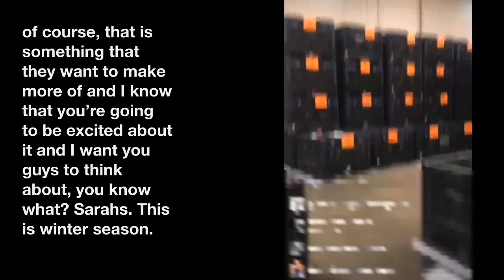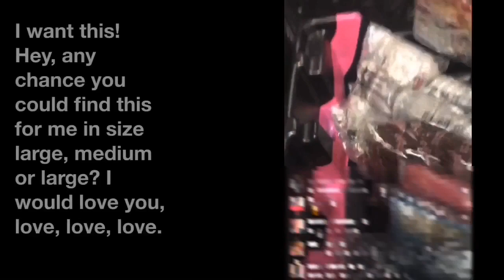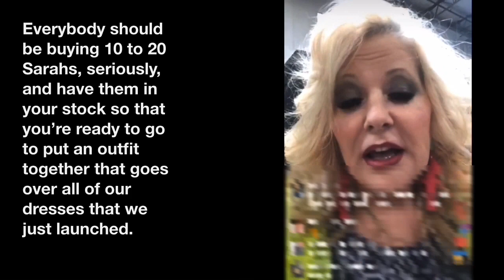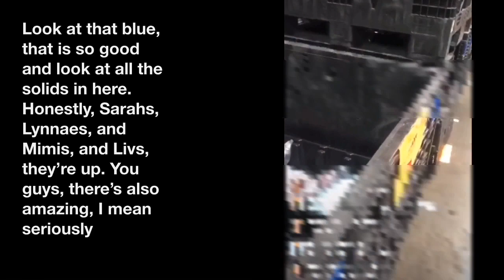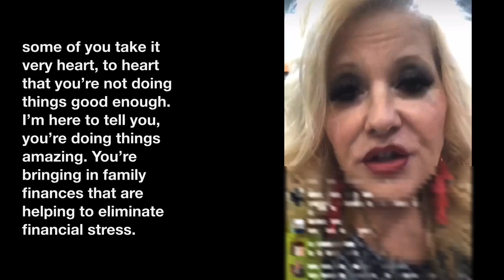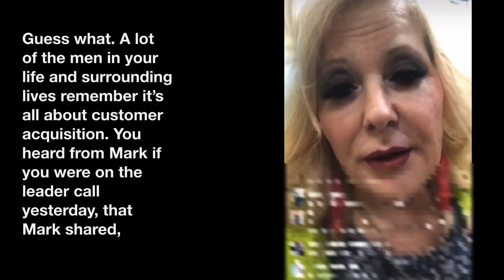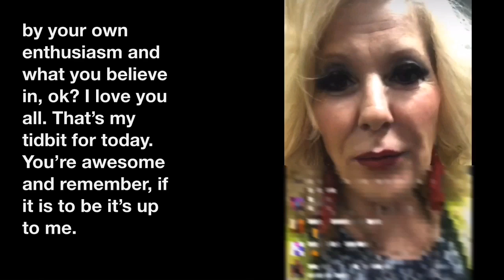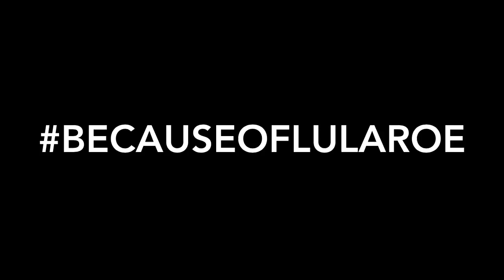Deanne’s Tidbits About that “Negative Website”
Please take a moment to sign and share our petition asking for transparency regarding LLRs donations from the sales of the Breast Cancer Awareness capsule.